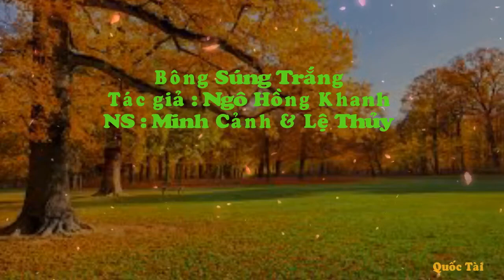Ca Cổ : BÔNG SÚNG TRẮNG _ Minh Cảnh & Lệ Thủy